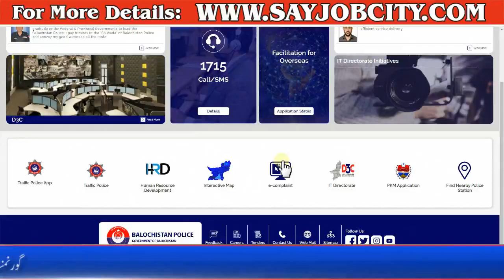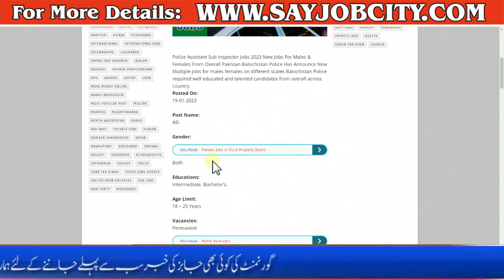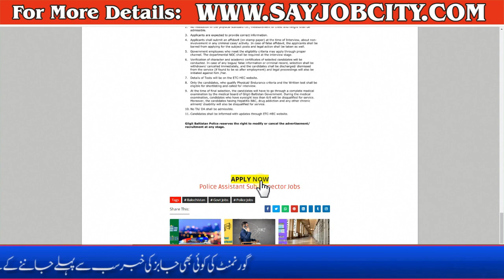Punjab Police Jobs 2023 - Assistant Sub Inspector Jobs - ASI Jobs 2023 - Police Jobs 2023 Apply Now